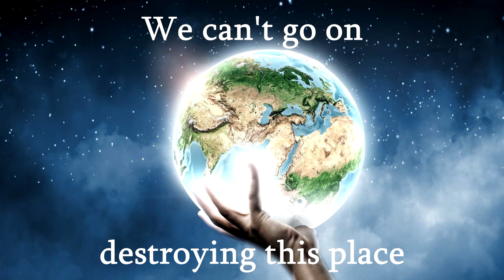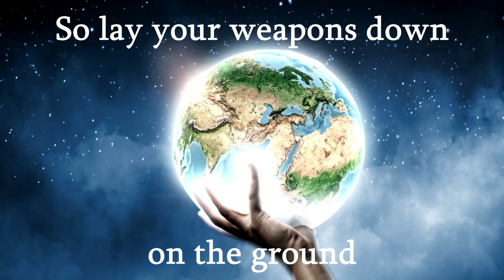TAKE CARE - A BEAUTIFUL DAY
A song originally made by me and my friend Peter back in 2017.
Up until now it has simply just collected dust.

I really hope you enjoy this wonderful song about peace, love and happiness!

// ASK